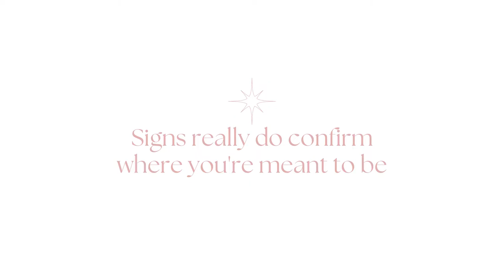3 Ways To Trust In The Universe // My Dream Bali Villa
I filmed todays vlog at our amazing Bali villa to share with you the 3 ways I have learnt to build trust with the Universe and the greater plan it has in store for us. Do the work and then let go of the outcome.
This is a fun one!
My 'Own Your Happy' Membership is now open - find out all the details

RESOURCES

ABOUT

Hi, I'm Karen,

A lover of meditation (it keeps me sane!), proud pug mama, sushi + wine enthusiast and serial de-clutterer. Not joking, I love it!

I'm on a mission to help YOU awaken to your power and purpose to create the life you truly desire.

My unique offering comes from years of experience as a Reiki Master/Teacher, Time Line Therapy Practitioner, NLP Coach, Holistic Counsellor, Hypnotherapist, and Meditation Teacher.